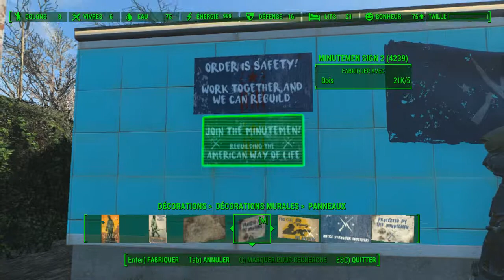Fallout 4 construction - Settlement Builders épisode 37 (Bureau du Sherif)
On se retrouve pour le 37ème épisode de Fallout 4 Settlement Builders dans cet épisode on termine la décoration du Bureau du Sherif